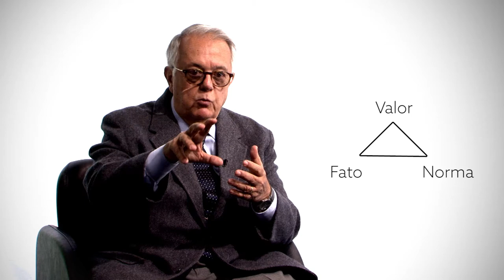4. Conduta Ética e Dever Jurídico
Esse vídeo apresenta a origem do Código Geral de Ética do Estado de São Paulo, seus fundamentos e seus objetivos dentro da administração pública.

no vídeo: Jose Geraldo Brito Filomeno